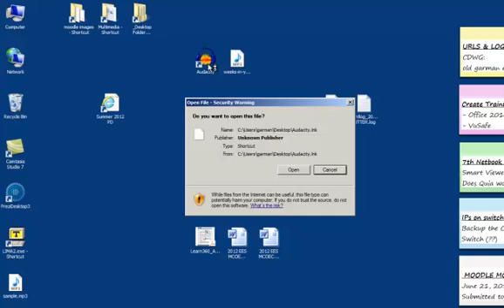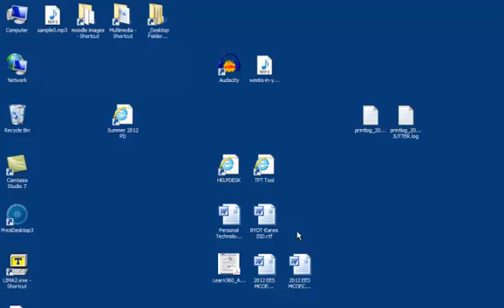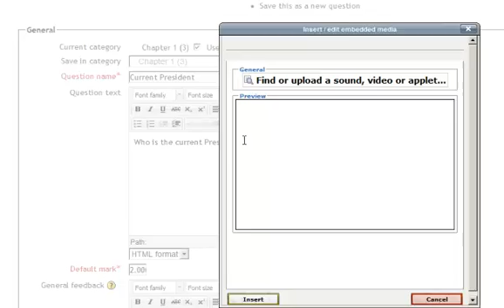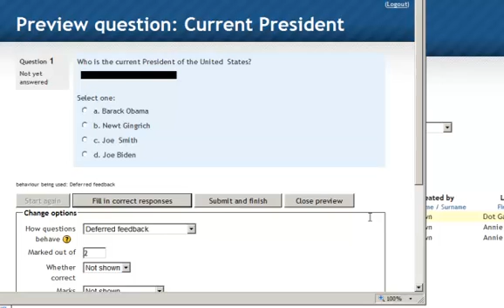Adding Audio to Quiz Questions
A video demonstration of how to add audio to quiz questions.